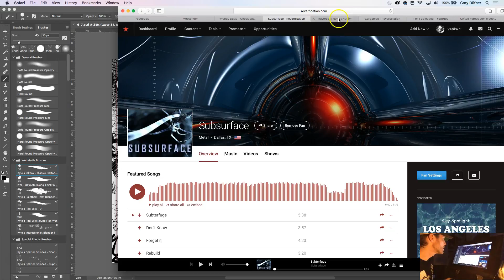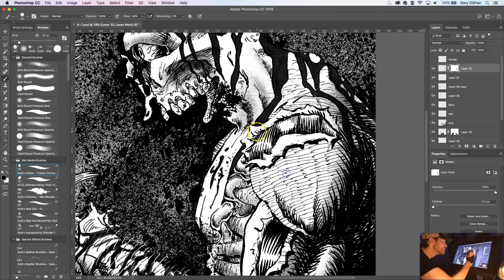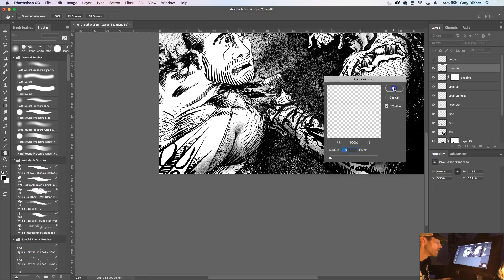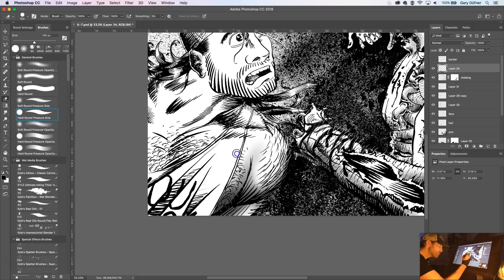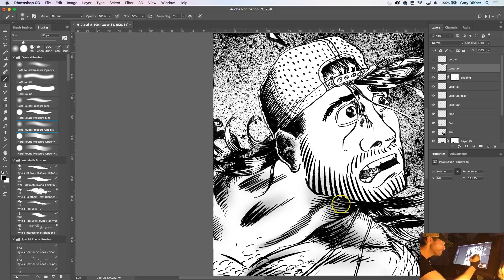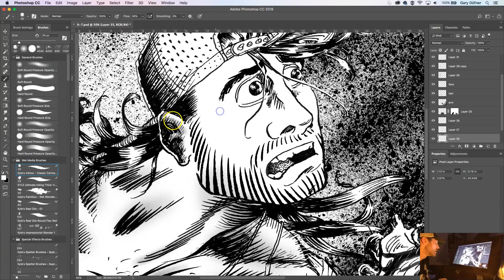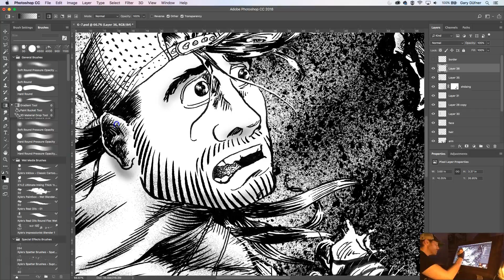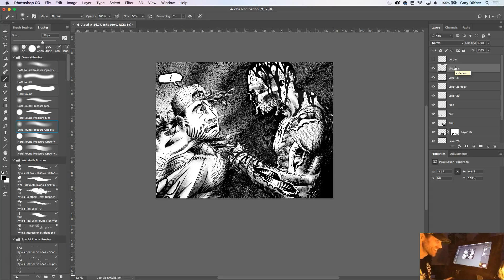United Forces comic book process issue #5 pages 6 & 7 - Gary Dufner & Phil Avelli